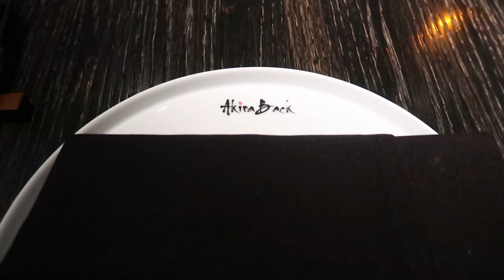VLOG: GET READY WITH ME & DATE NIGHT IN TORONTO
Hi friends, I hope you enjoy this vlog. Get ready with me for a cute date night at Akira Back in Toronto. I've linked some of the products I mentioned + the dress and boots. Let me know what you think!

Outfit:
Dress: t.ly/tcn1
Boots: t.ly/WOiZ

Restaurant: Akira Back

TSU - Drake (Official Instrumental)